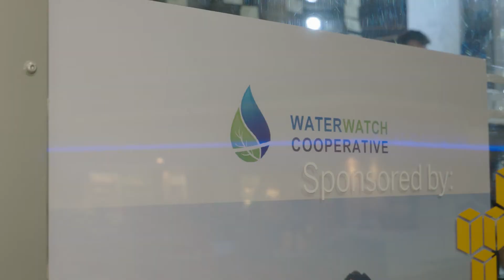Run Live Truck at the Global Forum for Innovations in Agriculture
The Run Live Truck visited the GFIA – Global Forum for Innovations in Agriculture – on May 9-10, 2017 in Utrecht. The crew of The Next View and SAP developed an app for Waterwatch Cooperative. Ad Bastiaansen of Waterwatch and Ronald Lanjouw of The Next View explain this initiative in this video.